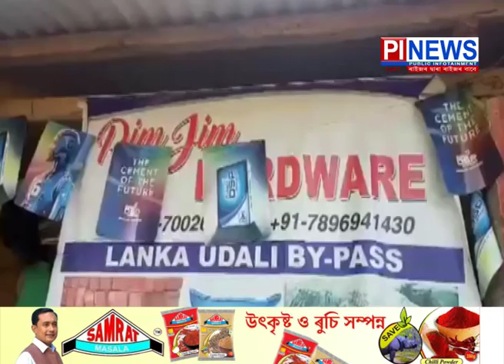লংকাত নিশা চুৰিকাণ্ড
উদালী বাইপাচত চুৰে চলালে লুটপাত